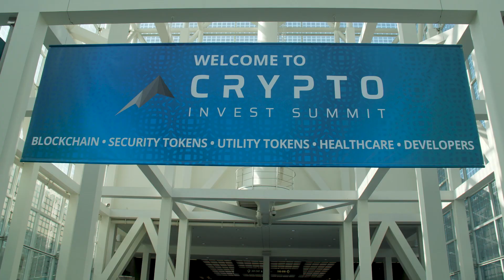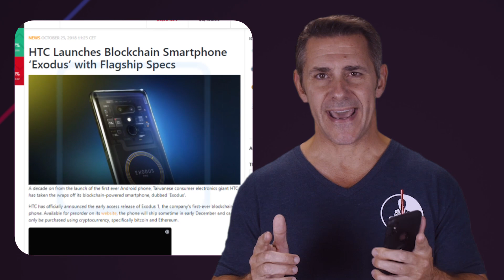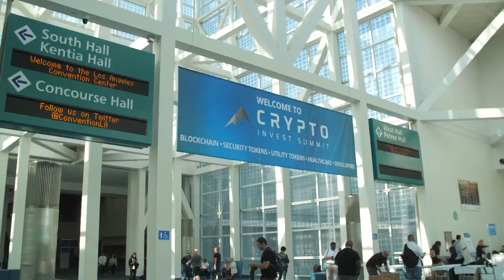CIS - Women in Crypto: Steve Wozniak. Satis Group. Blackmoon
CIS - Women in Crypto:  Steve Wozniak. Satis Group. Blackmoon. crypto news, cryptocurrency news, bitcoin news, blockchain news
Crypto Invest Summit at its best in today’s episode of NakamotoJedi! Top crypto minds, heated discussions about blockchain and controversial topics –

But before CIS NakamotoJedi would like to tell you that BTC price has become less volatile than shares of Amazon, Netflix, and Nvidia. This is.according to CBOE Options Institute senior instructor Kevin Davitt. And when the institutional investors enter the crypto market, this will be a total boom. Brian Kelly predicts that to the moon will happen in the Q1 2019, do you believe him?

Maybe, the appearance of first bitcoin futures traded on Bakkt platform will contribute to this. And the first blockchain smartphone Exodus by HTC is already available for buying with btc and eth .

Meanwhile, our Crypto Jedi Stan hasn’t wasted his time at Crypto Invest Summit and got so many interesting interviews for you!

Do you want to know which blockchain technology startups Steve Wozniak is involved in?
Also listen what Alison Burger, Co-Founder Women of Crypto, thinks on the topic of gender in cryptocurrency industry. Emma Channing, CEO & General Counsel at Satis Group, gave her expert opinion on cryptocurrency market , and Anna Cox, Chief Compliance Officer Blackmoon, shared the secrets of a successful ICO.

Watch the continuation of the summit in the next episode! To always keep finger on the pulse, follow NakamotoJedi on social media and discuss bitcoin news within our community:

NakamotoJedi — Your Jedi Master in Blockchain and Cryptocurrencies!